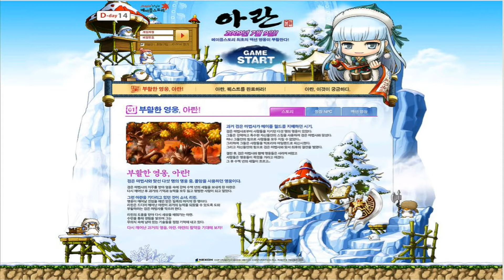[한자] 아란 그는 누구인가 제작진들이 직접 밝혔던 비하인드 스토리1 [maplestory][KMS][일일일영][이노시스][1110]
하이하이 '일일일영' 한자입니다 (1일 1동영상, 일일일동, 1110)
오늘은 아란의 탄생비화를 들어보고 함께 2009년도 그 시절로 돌아가보는 추억의 영상을 준비했습니다~
파릇파릇 했던 강원기님을 보실수 있습니다...
아란이 처음 나왔을 때, 제작진들이 말했던 아란의 비하인드스토리를 들어보시면서 추억의 메이플 속으로 빠져보시는 건 어떨까용??

항상 신선하고 유용하고 재밌고 신나는 영상 만드는 한자되겠습니다!

하루에 하나씩 영상이 찾아갑니다! 일일일영!!!

언제나 감사드립니다  ( _ _)꾸벅